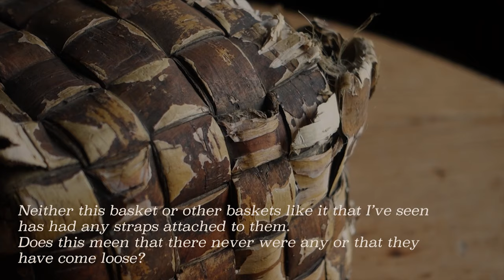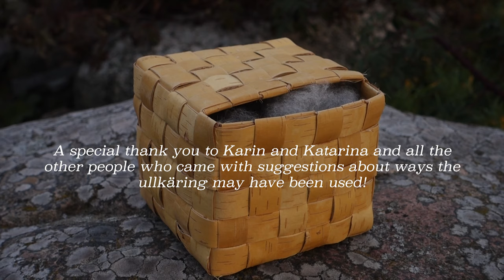To make a birch bark basket | Ullkäring from Ovansjö, Gästrikland, Sweden | Sloyd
I first saw this basket in the fall of 2017. And ever since it has eluded me. WHO used it and HOW? I've asked people time and time again.
At Digitalt museum there's a similar basket called "ullkäring". I don't know if this very basket bore the same name here in Ovansjö (probably not), but I really enjoy the name. If you watch the video you'll get to know what it means.

Here's a link to Digitalt museum and the ullkäring that's a part of Nordiska museets samling: